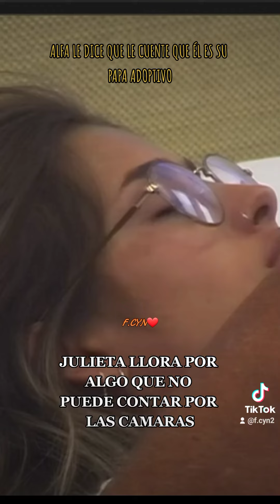JULIETA LLORA POR ALGO QUE NO PUEDE CONTAR POR LAS CÁMARAS GH GRAN HERMANO